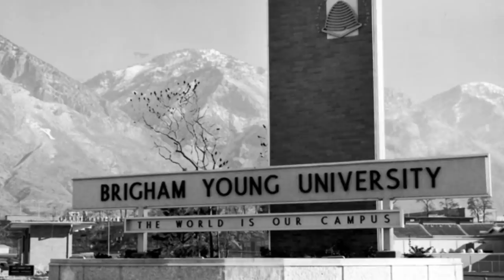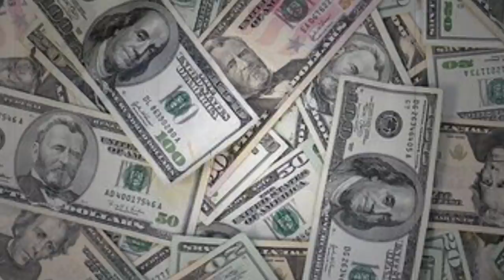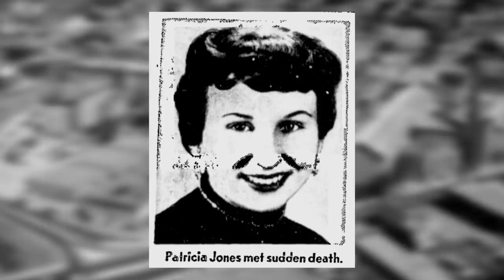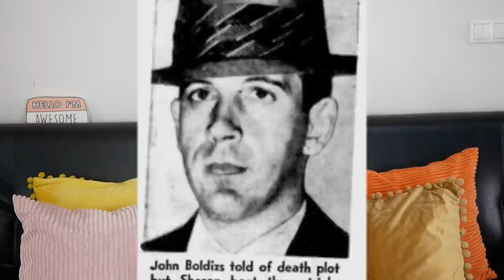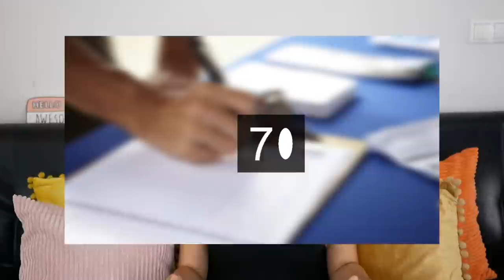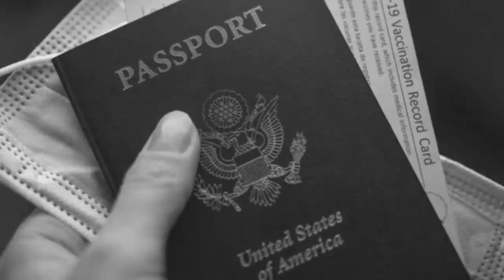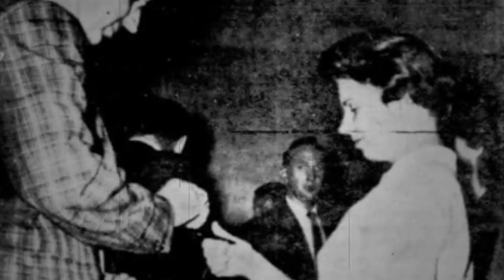DIA MENGGODA, HAMIL, LALU KABUR: CERITA ANEH SHARON KINNE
Ga perlu pakai kode ya!

Sharon Elizabeth Hill Kinne bukanlah seorang narapidana yang biasanya. Dia sangat spesifik dalam memilih korban dan memiliki motif yang kuat untuk melenyapkan masing-masing korban. Yang paling menarik, Sharon adalah salah satu dari sedikit yang telah melarikan diri dari penjara, tetap buron, dan bahkan mungkin masih hidup di suatu tempat di selatan perbatasan Amerika dengan Meksiko.